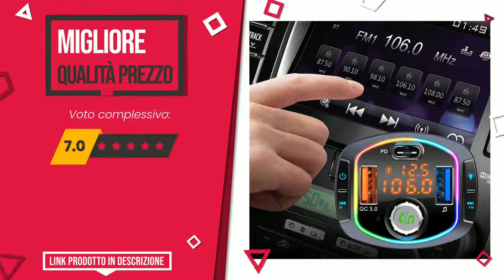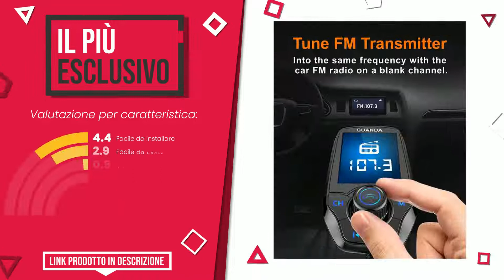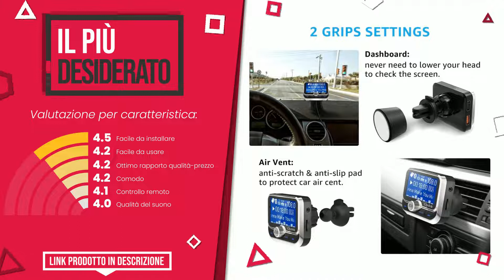Trasmettitori bluetooth per auto - Top 7 - (QualeScelgo)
📣 Link 'Trasmettitori bluetooth per auto' presenti in questo video:

✅ IL MIGLIORE: Nulaxy Kit trasmettitore Radio Alimentatore da Auto Senza Fi...

✅ MIGLIOR RAPPORTO QUALITÀ PREZZO: LncBoc Trasmettitore FM Auto Bluetooth 5.0, 7 Colori Control...

✅ IL PIÙ ESCLUSIVO: Guanda Trasmettitore FM Bluetooth per Auto con 1,8‘’ Schermo...

✅ LA NOSTRA SCELTA: ZeaLife Trasmettitore FM Bluetooth, Trasmettitore Autoradio ...

✅ IL PIÙ SCONTATO: Trasmettitore FM Bluetooth per Auto, Lettore MP3 per Accendi...

✅ IL PIÙ DESIDERATO: Clydek Trasmettitore FM per Auto, Wireless Bluetooth 5.0 Ada...

✅ IL PIÙ ECONOMICO: LENCENT Trasmettitore FM Bluetooth, FM Trasmettitore per Aut...

Indice:
00:00 - Intro
00:05 - Nulaxy Kit trasmettitore Radio Alimentatore da Auto Senza Fi...
00:32 - LncBoc Trasmettitore FM Auto Bluetooth 5.0, 7 Colori Control...
00:58 - Guanda Trasmettitore FM Bluetooth per Auto con 1,8‘’ Schermo...
01:26 - ZeaLife Trasmettitore FM Bluetooth, Trasmettitore Autoradio ...
01:51 - Trasmettitore FM Bluetooth per Auto, Lettore MP3 per Accendi...
02:18 - Clydek Trasmettitore FM per Auto, Wireless Bluetooth 5.0 Ada...
02:45 - LENCENT Trasmettitore FM Bluetooth, FM Trasmettitore per Aut...